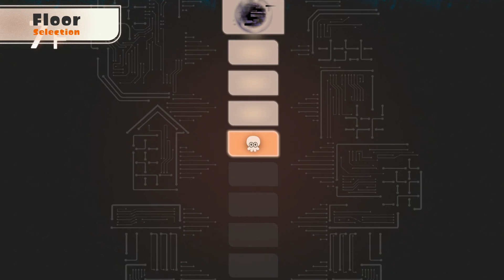Splatoon 3 Side Order DLC – Overview Trailer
Check out the overview trailer for the Side Order DLC coming to Splatoon 3!